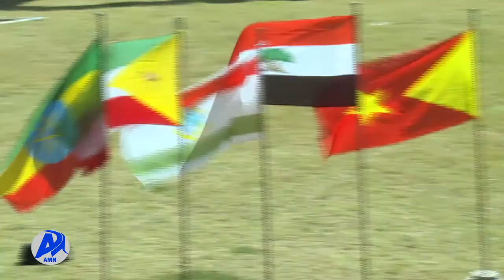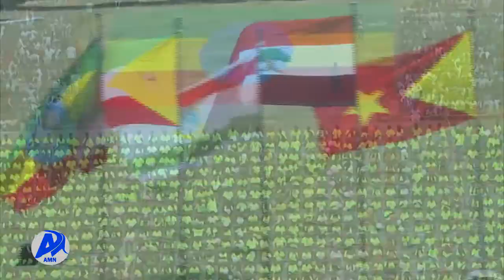የፌዴራሊዝም አተገባበር በኢትዮጵያ .../አዲስ ሚዲያ ኔትወርክ መጋቢት 1/2014 ዓ.ም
የፌዴራሊዝም ስርዓት በራሱ የግጭት መንስኤ ሊሆን እንደማይችል የሕገ መንግስትና ፌደራሊዝም አስተምህሮ ማዕከል ገለጸ፡፡